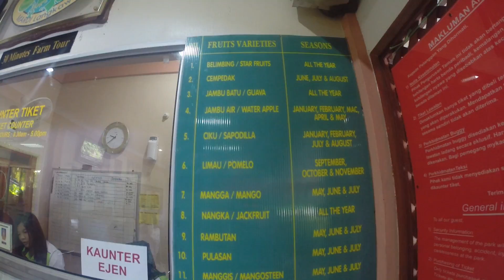GOPRO: LANGKAWI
100% using GoPro